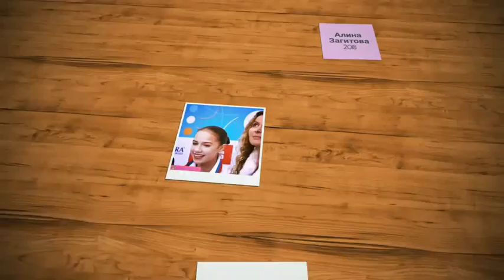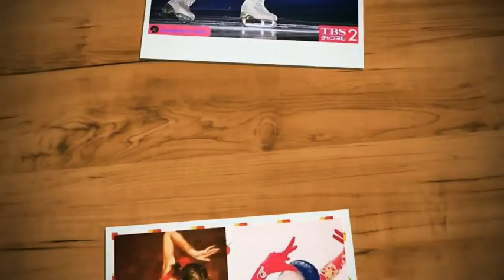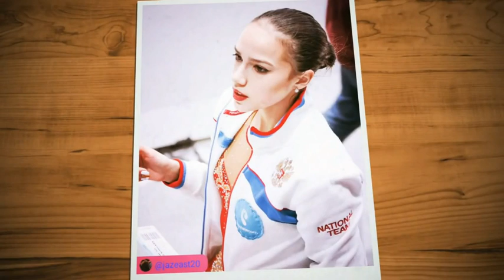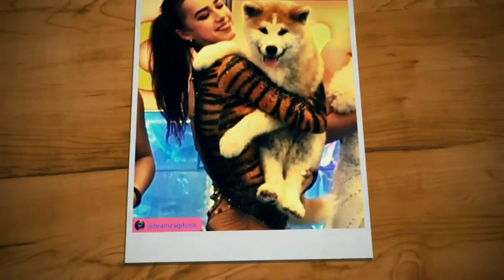Алина Загитова в парке Тропарево. 9 мая-Красная Площадь-Бессмертный полк. Москва